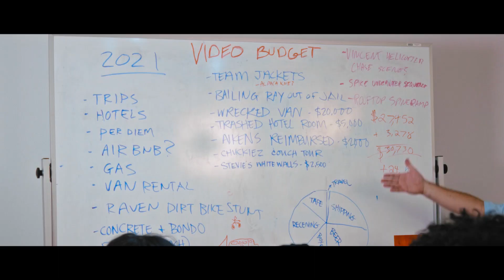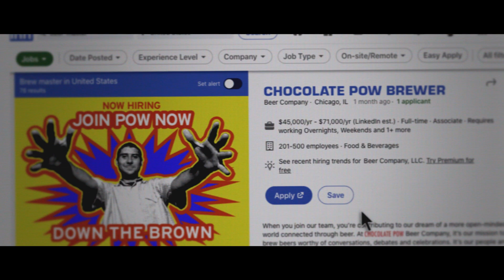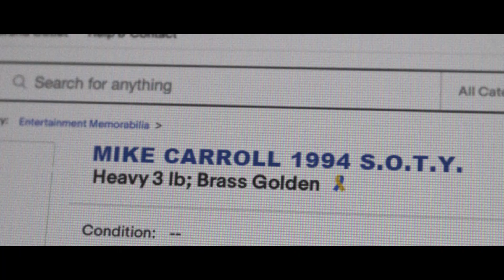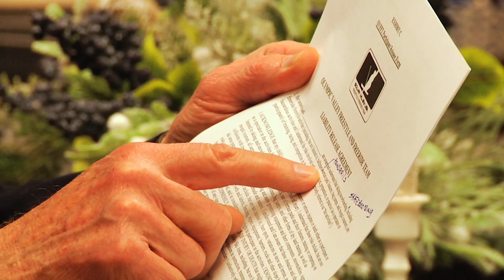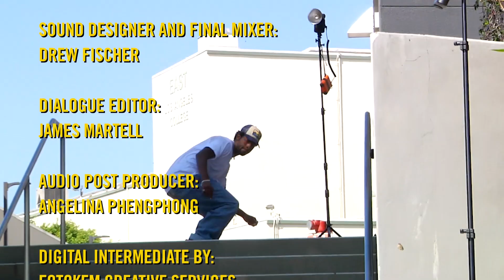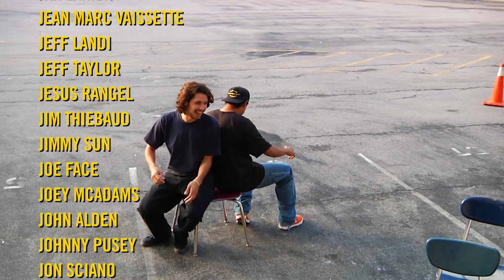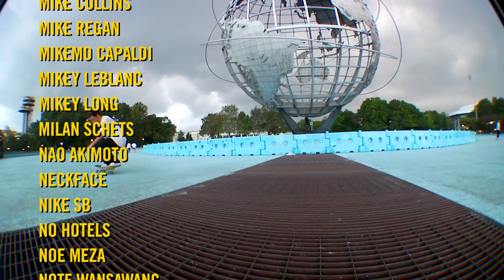BUNNY HOP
The brand new Chocolate Skateboards video is here!